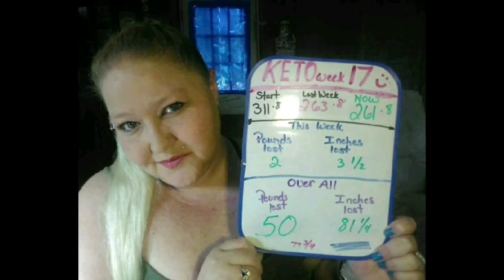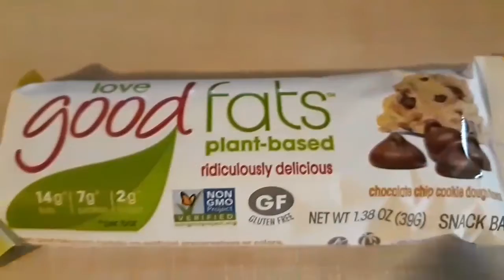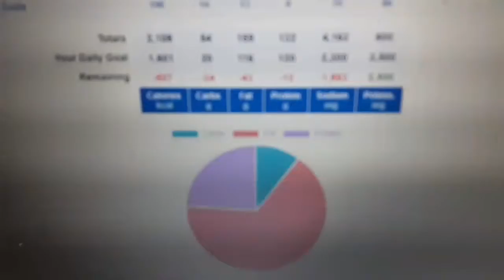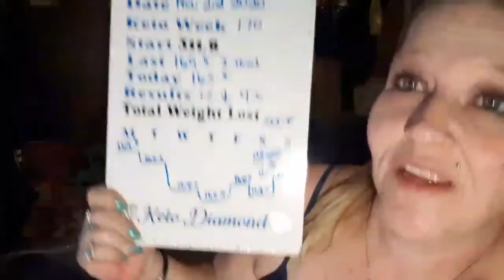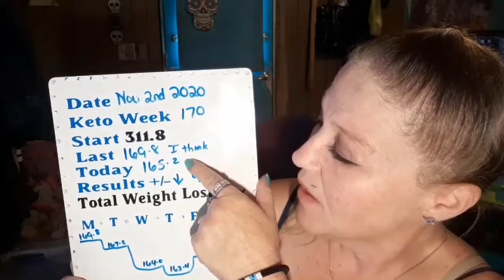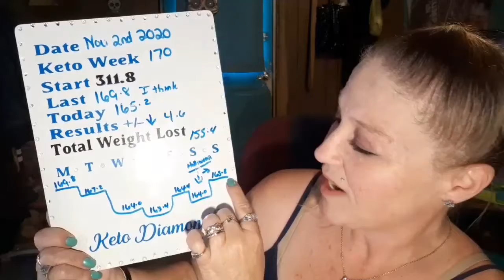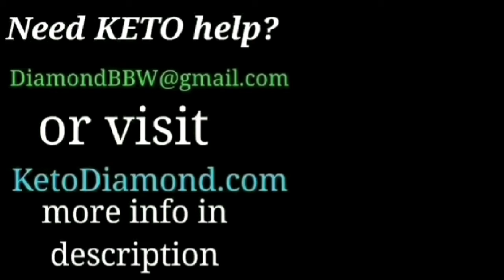KETO week 170, Back on track! Let's do Keto! Meals, vlog 1,188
for totally free info written by me!
2. Facebook add me as a friend

 ★ Mailing Address
Keto Diamond

★ Love Good Fats Bars and treats!

★ Lakanto Monk Fruit Product!! %15 OFF code KETODIAMOND

★Scentbird Perfume. Get your second month's perfume free with my link!
★Ibotta Cash Back on Groceries!

★ My Complete Keto Foods List!
 Beginner's Guide visit KetoDiamond.com

★New Channel! Check me out on Diamond Explores to visit Neat, Weird, Creepy, and interesting places!